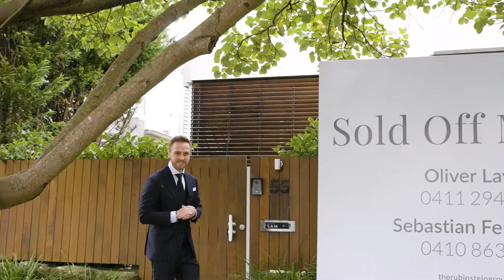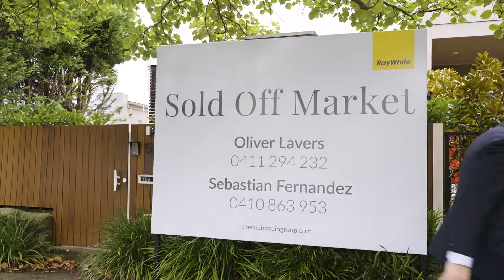Oliver Lavers | 4 Sales. 1 Street.